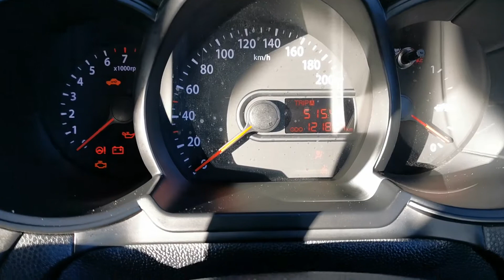12 Kia Picanto 1.0L Review